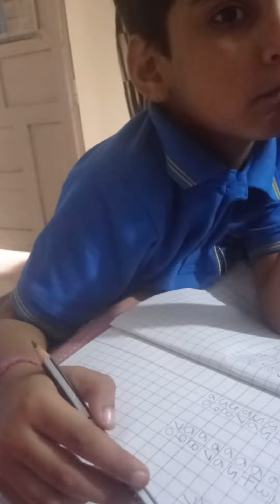समर स्वयं से 100 तक counting write krna sikh gya weldone samar.21-09-22🙏🌹